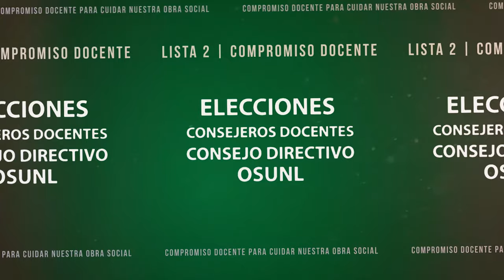Compromiso Docente - Lista 2 - Oscar Vallejos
Oscar Vallejos - Secretario General de ADUL  - explica por qué hay que cuidar nuestra obra social e invita a votar la Lista 2 - Compromiso Docente